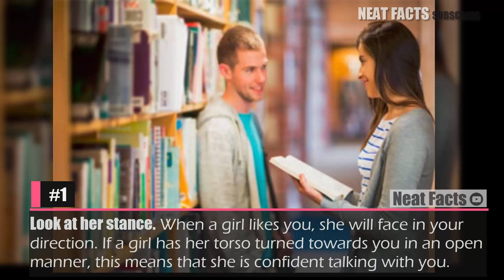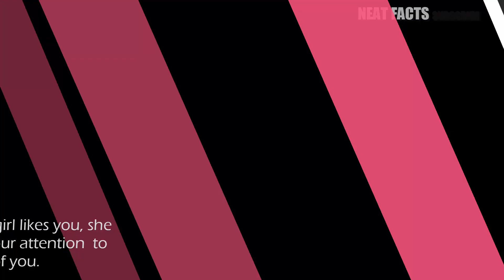10 things you should know if a girl Likes you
Have a crush on a girl but not sure if the feeling is mutual? Or maybe you're curious as to whether that girl checking you out is doing so out of interest in you or she's just staring at the poster behind your head? Whatever the reason for your need to know, there are a few fairly certain ways of working out that a girl's definitely interested in you––or not!

10 things you should know if a guy Likes you